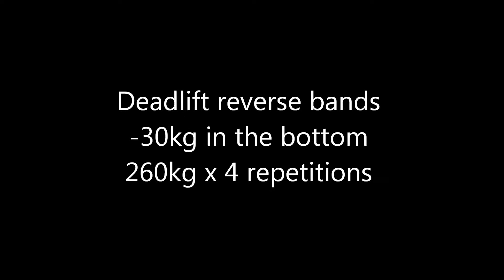Fredrik Forsell - Deadlift reverse bands 260kg x 4 reps